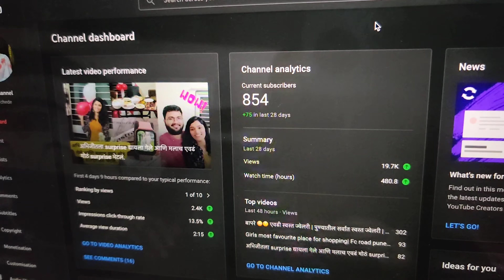काय भारी भाजी झालीय म्हणून सांगू😋 आणि मी बॅग भरून कुठे चालले ?🤔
नमस्कार,
काळजी घ्या
धन्यवाद.